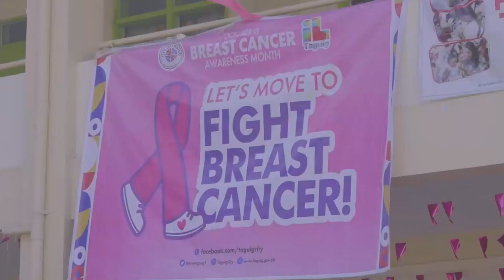Here's what to look forward to for APPIS 2024!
The APPIS 2024 Council has lined up exceptional programs for APPIS 2024! Don't miss out on the highly anticipated programs:

APPIS Summit 2024 (virtual conference)
19-20 March 2024, 15:00 – 18:00 (GMT+8)

APPISx Country Programs

APPIS Innovator Program 2024

APPIS is organized and funded by Novartis.